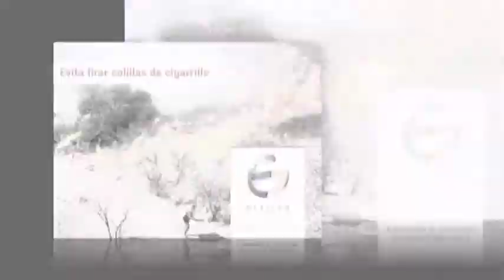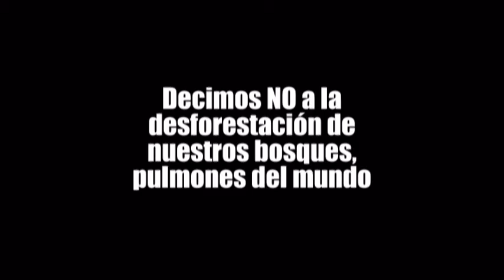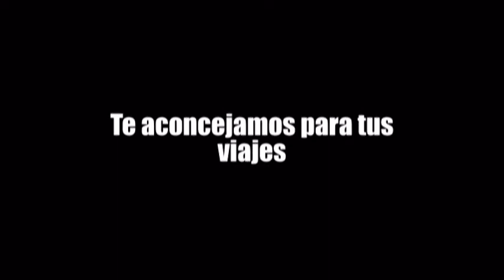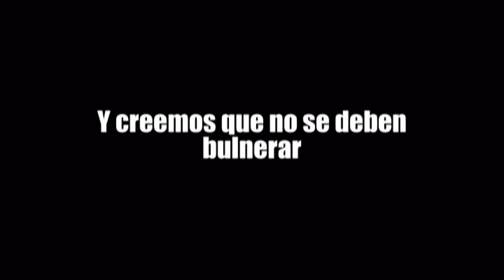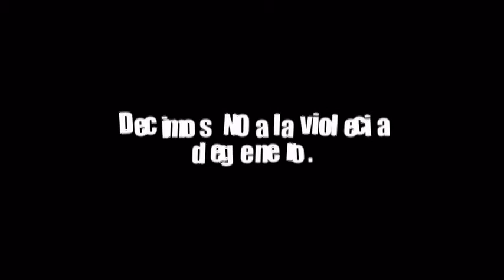Campaña de Concientización Mundial Fundacion DCaram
La "Fundación Daniel Caram" nace el 14 de Diciembre de 2009 en la ciudad Corrientes, como una organización sin fines de lucro creada e inspirada en un fuerte compromiso por trabajar para el bien común. Está formada por un grupo de personas que comparten firmes valores éticos e intereses vinculados al desarrollo integral de las personas.